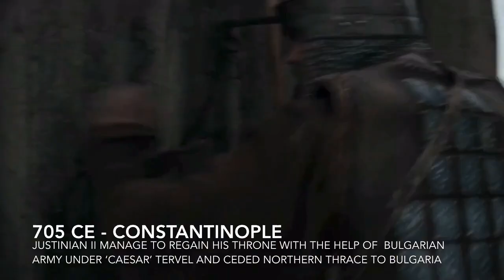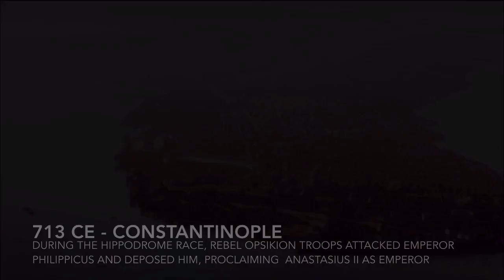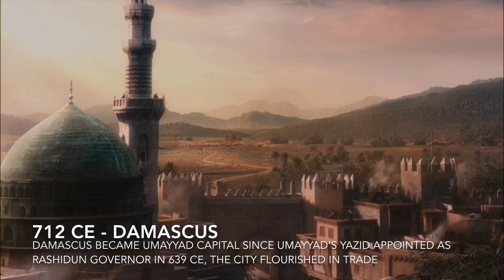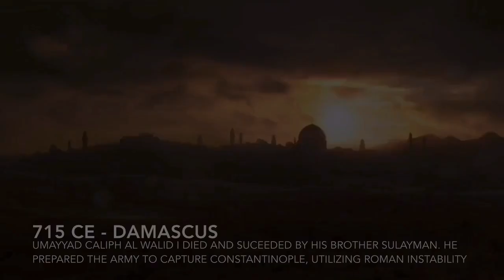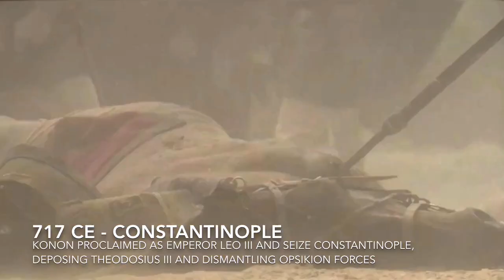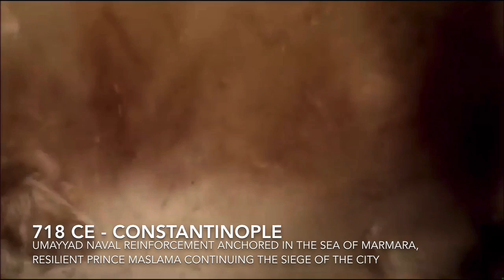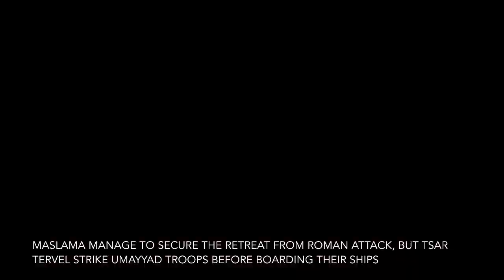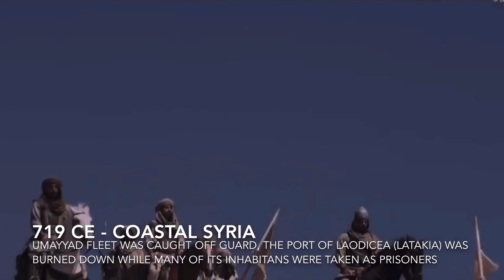Umayyad Siege of Constantinople (Byzantine Empire)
The second Umayyad siege of Constantinople in 717–718 CE was a combined land and sea offensive by the Umayyad Caliphate against the capital city of the Roman Empire, Constantinople. The campaign marked the culmination of twenty years of attacks and progressive Arab occupation of the Roman borderlands, as Roman Empire plunged into prolonged internal turmoil. In 716, after years of preparations, Umayyads, led by Prince Maslama ibn Abd al-Malik, invaded Roman Asia Minor. Umayyads initially hoped to exploit Roman civil strife and made common cause with the Stratēgos Konon (later proclaimed as Emperor Leo III the Isaurian), who had risen up against usurper Emperor Theodosius III. Konon (Leo III), however, tricked Umayyads and secured the Roman throne for himself.

Video taken from:
عُمَرْ (2012)
Heroes & Villains : Attila the Hun (2008)
Attila (2001)
Otto und das Reich (2008)
Викинг (2016)
Metropolis – Geheimauftrag Konstantinopel (2006)
Mythos Byzanz (2015)
Der Heilige Krieg (2011)
Savaşın Efsaneleri : Halid Bin Velid (2020)
Savaşın Efsaneleri : Talas Savaşı (2019)
Savaşın Efsaneleri : Tarık bin Ziyad (2019)
Imperium - Das Weltreich der Kalifen (2017)
Mohammeds Erben - Die Geschichte der Araber  (2016)
Barbarians Rising : Attila (2016)
Barbarians Rising : Hannibal (2016)
Mankind: The Story of All of Us (2012)
World of Weapons : War at Sea (2020)
Machines Time Forgot : Fireship (2003)
Rise of Empires: Ottoman (2020)
Ben-Hur (2016)
Ben-Hur (1959)
 راه آبی ابريشم (2011)
رستاخیز(2014)
Sant'Agostino (2010)
Pompeii (2014)
Rome (2005)
Ancient Rome: The Rise and Fall of an Empire (2006)
Game of Thrones : Season 2 (2012)
Ancient Megastructures : Alhambra (2009)
Journey to Mecca: In the Footsteps of Ibn Battuta (2009)
Arn: Tempelriddaren (2007)
Templarios (2014)